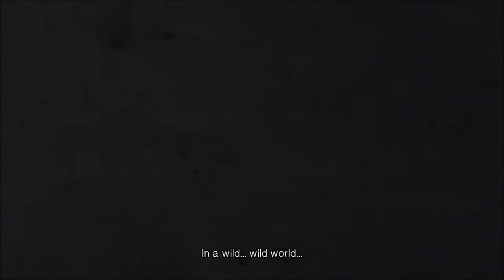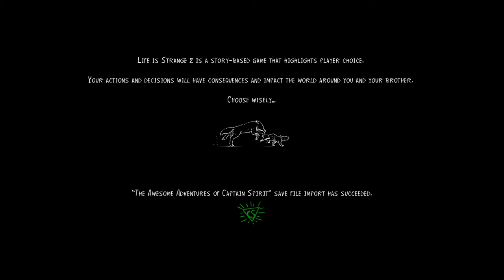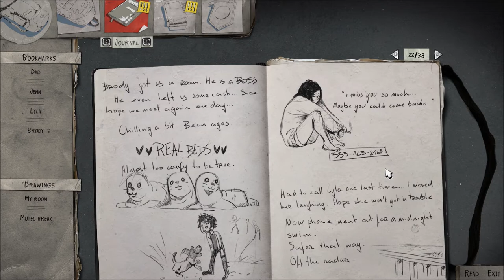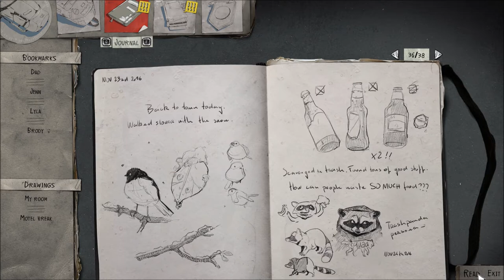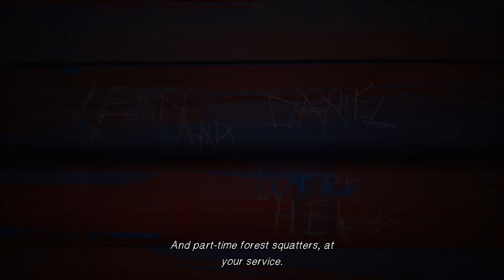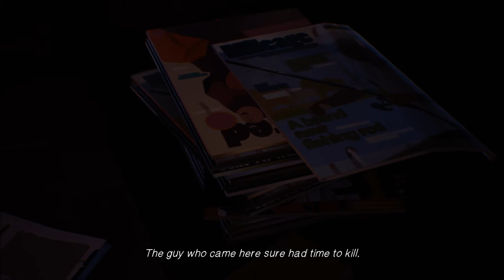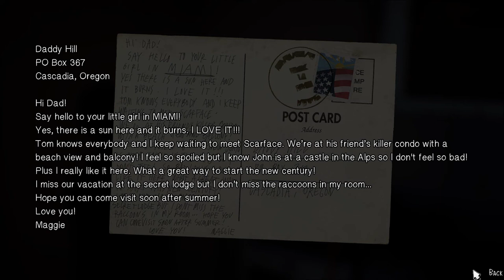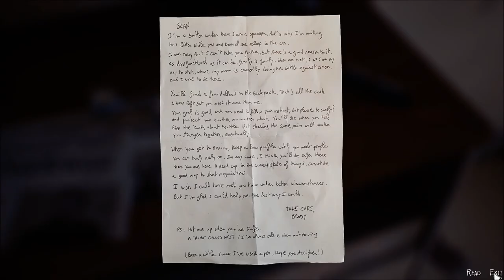Let's Play Life is Strange 2 (Blind), Part 9: Training Session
(Episode 2: Rules, Part 1 of 7) Daniel practices his powers outside in the snow, and then we check out the abandoned cabin they've been staying in.